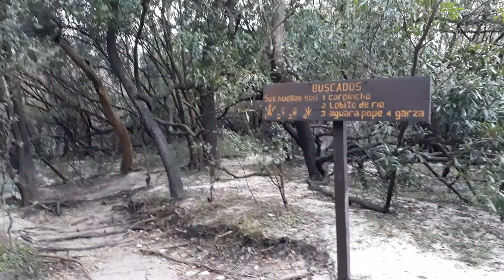Parque Nacional "El Palmar", sendero "La Glorieta"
Un lugar hermoso!